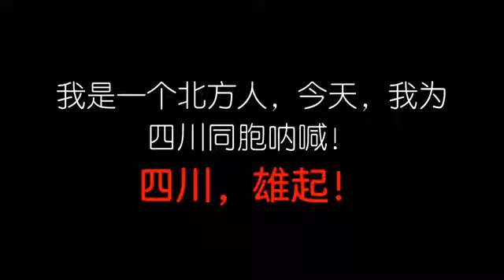成都7中学生长期吃变质食品家长维权被警察镇压